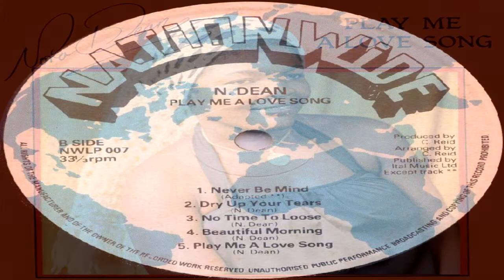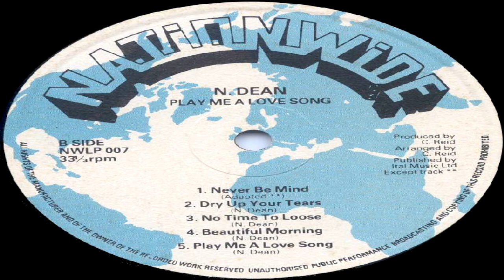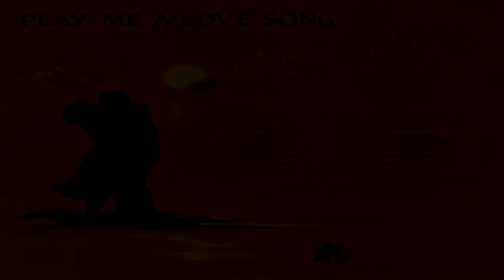Nora Dean - Beautiful Morning [Official Video]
Sad news comes as we learned of Nora Dean's passing at the age of 72 on September 29, 2016 after a long period of poor health. She had been living in Connecticut since moving there from New York in 2010. (She moved from Jamaica to NY in the late 1970s.) The world is a lesser place without its most reluctant reggae queen
In early 2003, I was pleasantly surprised to found a copy of a Nora Dean LP, called "Play Me A Love Song". Pleasantly surprised because I didn't know that this LP existed, because it featured the first and only photo of the artist I had ever seen, and because the music was solid, unexpectedly diverse and included some very memorable tracks. Other than three cover versions, Nora is identified as the song's composer.